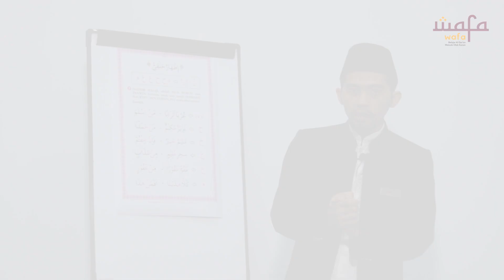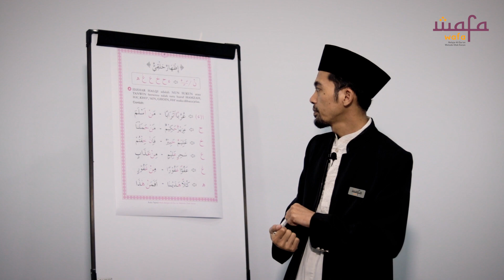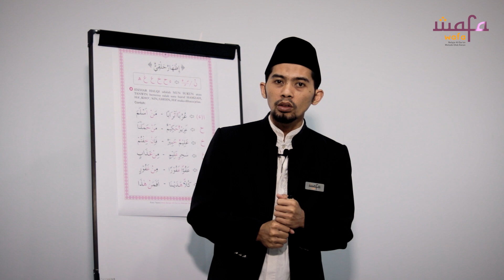Bacaan Idzhar Halqi - #2 Wafa Belajar Tajwid Mudah Metode Otak Kanan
Hukum Bacaan Idzhar Halqi
Serti Belajar Tajwid #2
Bersama Ustadz Mashuda

Video ini dipersembahkan oleh
Surabaya - Indonesia

MOHON TIDAK REUPLOAD DAN MELAKUKAN PELANGGARAN COPYRIGHT DALAM BERBAGAI BENTUK LAINNYA TANPA SEIZIN DARI MANAJEMEN WAFA.

Nomor Rekening Donasi:
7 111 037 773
a.n. Yayasan Syafa'atul Qur'an Indonesia